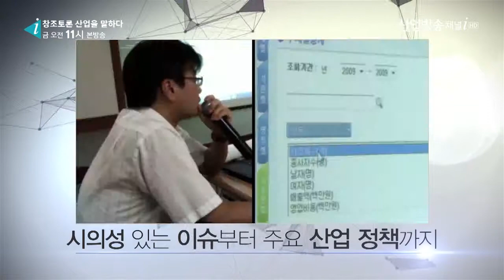산업방송 채널i - 창조토론, 산업을 말하다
[창조토론, 산업을 말하다]

대한민국 산업을 꿰뚫는 전문가의 시선!!
시의성 있는 이슈부터, 주요 산업 정책까지 !!
날카로운 지성으로 현주소를 짚어본다 !

본방송 - 금요일 오전 11시
재방송 - 금요일 밤 11시